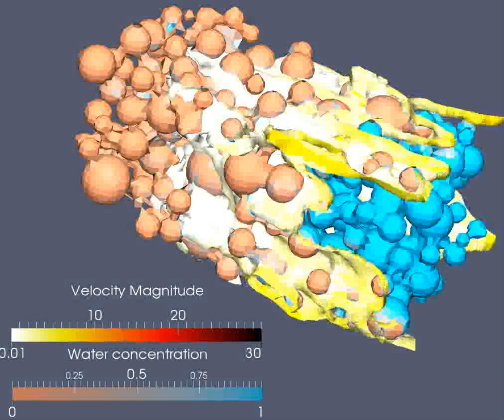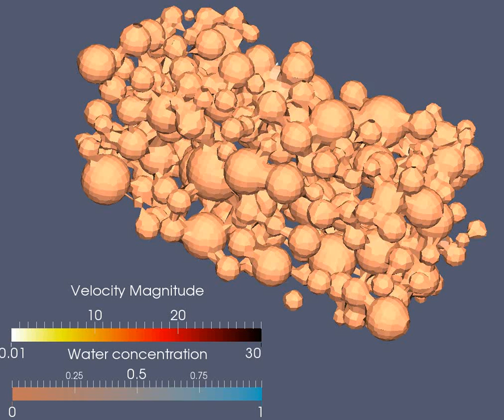Immiscible displacement in porous media - 3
Pore-scale simulation